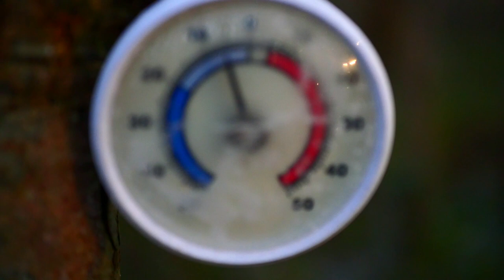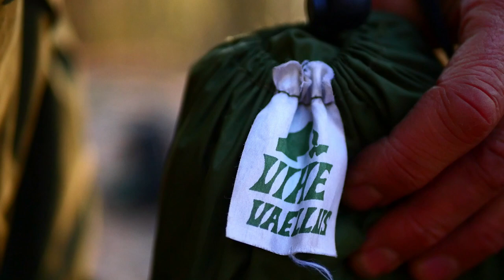Frosty Bivouac under the Loue Shelter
Frosty bivouac under the traditional Finnish Loue shelter. Making fire with birchbark, birch twigs and fatwood. Breakfast with bushcoffee and pancakes. Leave no trace (except for my stash of firewood and the shovel I found on the spot, lol).

Try and ignore the background noises. Belgium is not known for it's wild unspoilt wilderness, so I make do with what I find near where I live. You will notice a train rushing by in the background. I included that shot on purpose, to show that it is possible to have genuine Microadventure (term coined by @al_humphreys , check him out!)  even if you live in an urbanised area.

Now go out and enjoy nature!